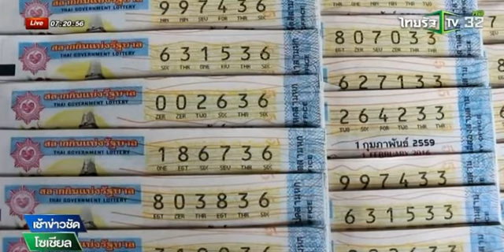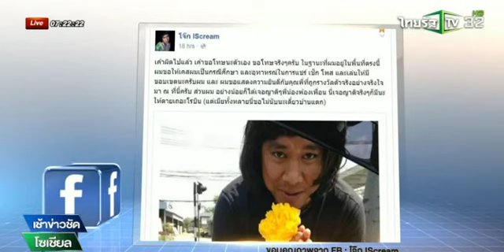เตือนชาวเน็ตสนุกระวัง พรบ.คอมพิวเตอร์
สืบเนื่องจาก 2 วันที่แล้ว กรณีนายอรรถวุฒิ อินทอง หรือ โจ๊ก IScream โพสต์ภาพถูกสลากกินแบ่งรัฐบาลรางวัลที่ 1 ทั้งหมด 10 ใบ มูลค่ารวม 30 ล้านบาท จนทำให้เกิดกระแสฮือฮา ถูกแชร์ว่อนเน็ต ก่อนที่ต่อมาเจ้าตัวจะชี้แจงว่า ภาพลอตเตอรี่ดังกล่าวเป็นการตัดต่อภาพ ไม่ได้ถูกรางวัลจริงๆ โดยต้นฉบับคือเลข 267467  ไม่ใช่ 927800

เกี่ยวกับเรื่องนี้ พันตำรวจเอกโอฬาร สุขเกษม ผู้กำกับการ 3 กองบังคับการปราบปรามการกระทำความผิดเกี่ยวกับอาชญากรรมทางเทคโนโลยี เปิดเผยกับทีมข่าวว่า กรณีของโจ๊ก ไอศครีม ยังไม่ชี้ชัดว่าผิด แต่ถ้าถามว่าการโพสต์ลักษณ์นี้ผิดมาตราไหน ก็จะเข้าข่ายความผิด มาตรา 14 วรรค 1 ว่าด้วยการนำเข้าข้อมูลคอมพิวเตอร์อันเป็นเท็จ แต่ในเบื้องต้นยังไม่พบว่ามีผู้ได้รับความเสียหายจากโพสต์ดังกล่าว หรือแจ้งความร้องทุกข์เอาผิดต่อโจ๊ก ก็ไม่น่าจะมีอะไร ซึ่งล่าสุดเจ้าตัวก็ได้ลบไปแล้ว

พร้อมฝากถึงประชาชนที่ใช้อินเทอร์เน็ตให้ระวังการนำเข้าข้อมูล หรือเรื่องราวอันเป็นเท็จ การโพสต์เล่นหยอกล้อในหมู่เพื่อนฝูงยังทำได้ แต่อย่าสร้างความตื่นตระหนกให้แก่ผู้อื่น อย่างเช่นการโพสต์ว่ามีวางระเบิดจุดนั้น จุดนี้ แบบนี้เข้าข่ายความผิด พระราชบัญญัติคอมพิวเตอร์ มาตรา 14 วงเล็บ 1 ต้องระวางโทษจำคุกไม่เกินห้าปี หรือปรับไม่เกินหนึ่งแสนบาท หรือทั้งจำทั้งปรับ